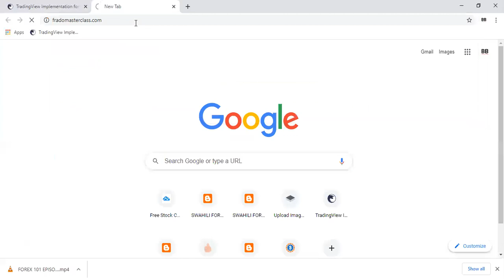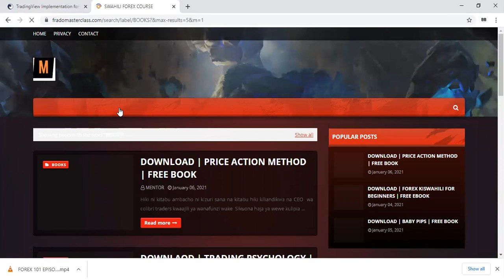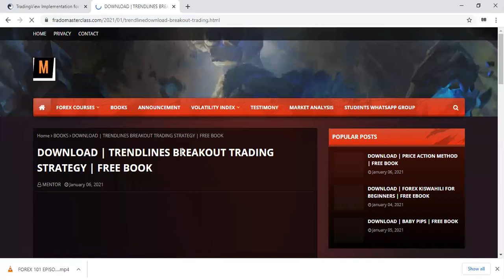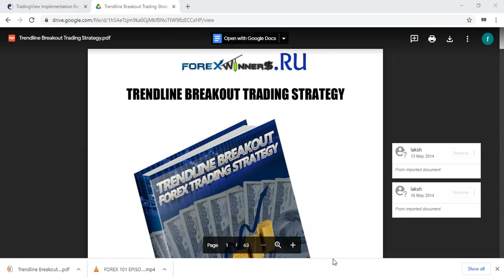jinsi ya kudownload vitabu vya forex bure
IIUNGE TELEGRAM